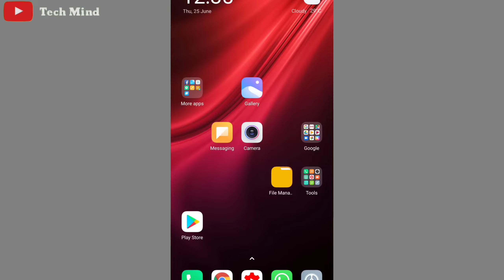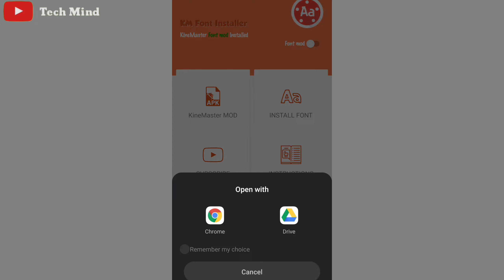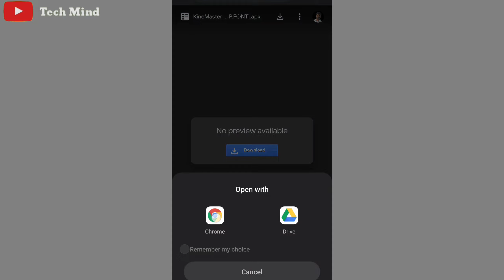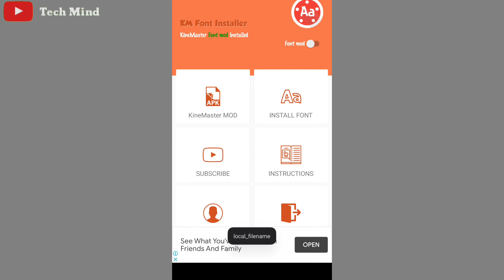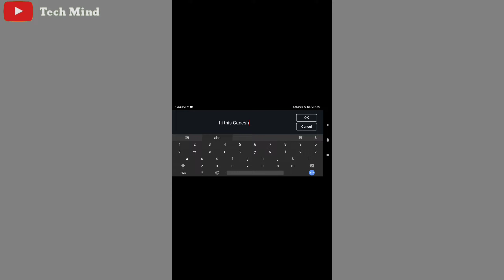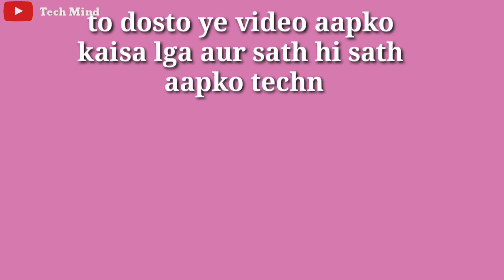Install unlimited font in kinemaster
is video ki mdd se aap kinemaster is app me unlimited khud ke font install kr skte hai |